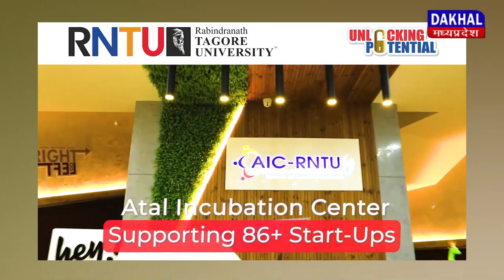DAKHAL NEWS वाहन चोर गिरोह का एक सदस्य हुआ गिरफ्तार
वाहन चोर गिरोह का एक सदस्य हुआ गिरफ्तार
 पुलिस कर रही गिरोह के अन्य सदस्यों की तलाश